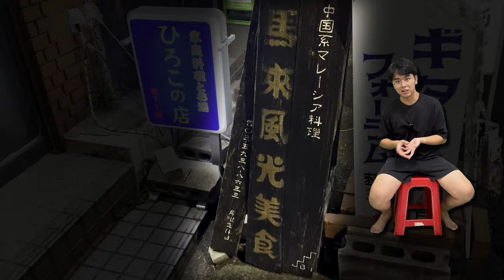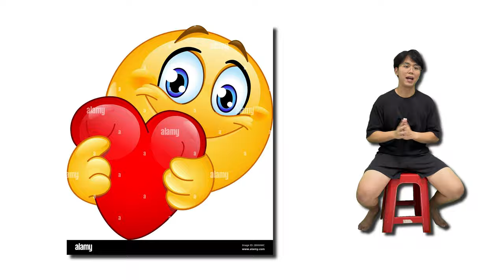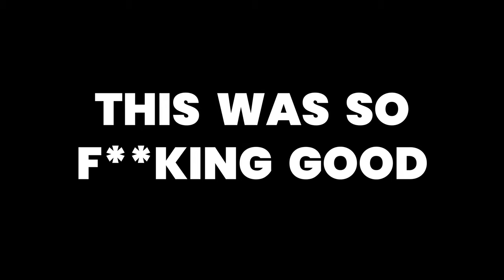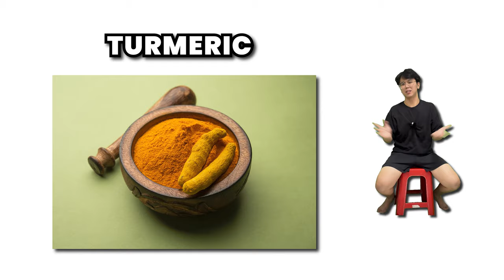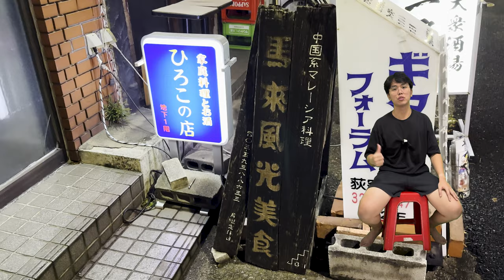I went to the most underrated Restaurant in Japan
I ate at a Malaysian Restaurant in Japan(Tokyo) and the Food so good I was tweakin'

The Dilemma -  0:00
Going to the restaurant - 0:20
Tying the first dish - 1:06
Trying the second dish - 2:51
Trying the last dish - 4:26
Interview with chef - 6:34
Closing thoughts : 9:08